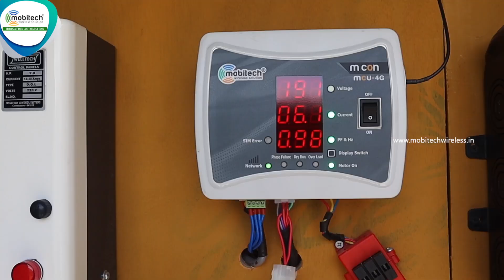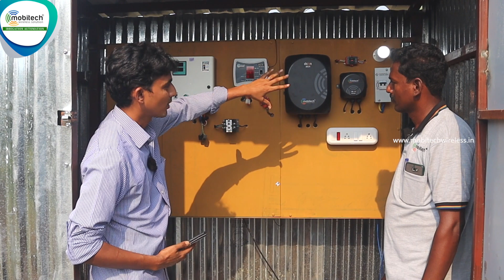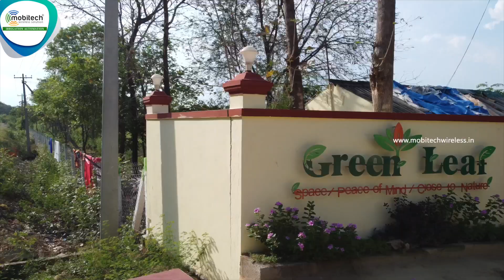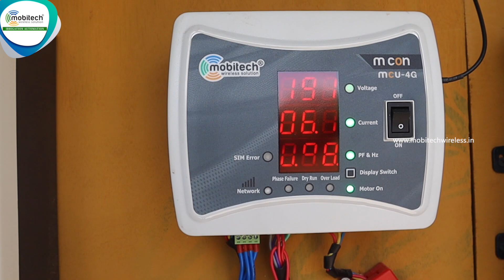How remote irrigation is useful for young generation farmers | Live demo at Agri Intex 2022 CODISSIA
நவீன தொழில்நுட்ப வளர்ச்சி விவசாயத்தில் பெரும் பங்கு வகிக்கின்றது.

2009ம் ஆண்டு முதல் நாங்கள் கோவை கொடிசியா வளாகத்தில் நடைபெறும் "அக்ரி இன்டெக்ஸ்" விவசாய கண்காட்சியில் பங்கு பெற்று எங்கள் புதிய கண்டுபிடிப்புகளை காட்சி படுத்தி வருகிறோம்.

அதன் வரிசையில் இந்த ஆண்டு 15 ஜூலை முதல் 18 ஜூலை வரை வெகு சிறப்பாக கண்காட்சி நடைபெற உள்ளது, அனைவரும் வாரீர்.

இந்த காணொளியில் ஒரு இளைய தலைமுறை விவசாயி எவ்வாறு பணியில் இருந்து கொண்டே சிறப்பாக விவசாயம் செய்ய மொபிடெக்கின் தானியங்கி கருவிகள் பயன்படுகின்றது என்பதை விவரித்துள்ளார்.